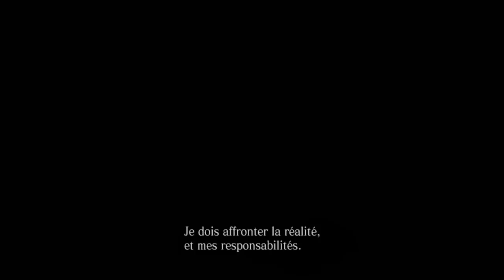Resident Evil 6 - Ep 51 - Playthrough Fr HD par Fanta et Bob - Chris et Piers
Les deux acolytes aux personnalités opposées cherchent à survivre dans un univers apocalyptique :
Bob est puissant, il a la verve facile et bute les zombies sans aucune forme de pitié !
Fanta est un couard, il a peur et enchaîne les fails entre deux hurlements !

Si vous voulez nous encourager, cliquez sur j'aime sur nos vidéos et partagez-les c'est la meilleure manière de nous soutenir.

C'est tout ! Bisous et à la prochaine !! ^_^